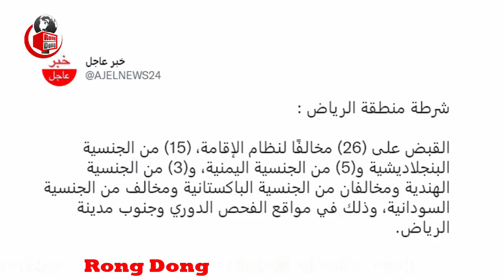সৌদি প্রবাসীরা দেখুন – সৌদির আজকের ২ টি বিশেষ খবর । আজকের তারিখ : ১৬ জানুয়ারি ২০২৩ ।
আজকের এবারের খবরে আলোচনায় রয়েছে  সৌদির আজকের ২ টি বিশেষ খবর নিয়ে বিস্তারিত । আজকের তারিখ : ১৬ জানুয়ারি ২০২৩ । পুরো ভিডিওটি দেখে বিস্তারিত জেনে নেবার অনুরোধ রইলো।